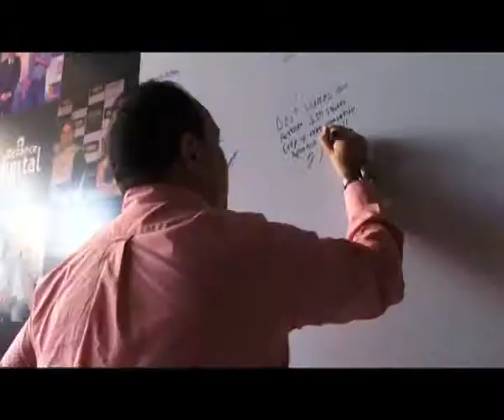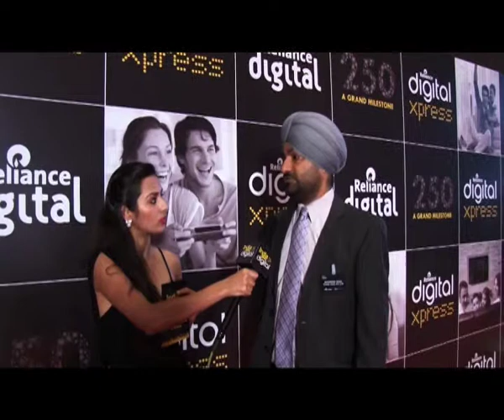Reliance Digital 250 Stores in India